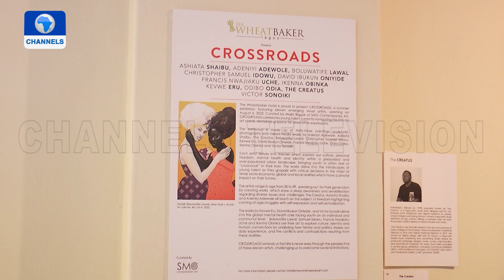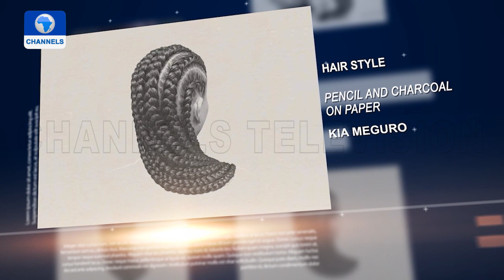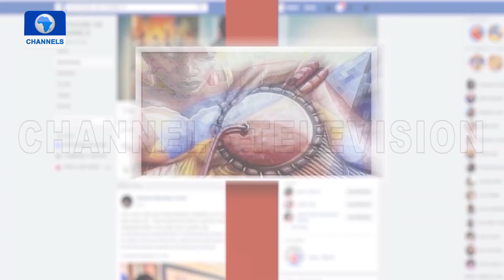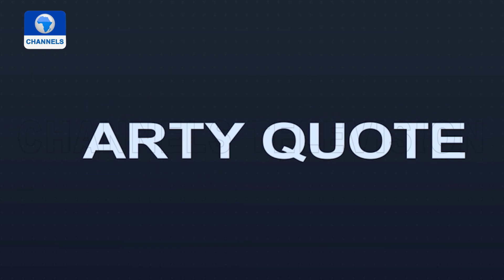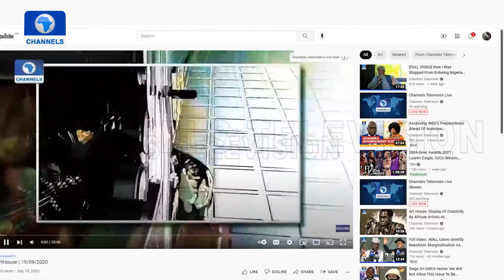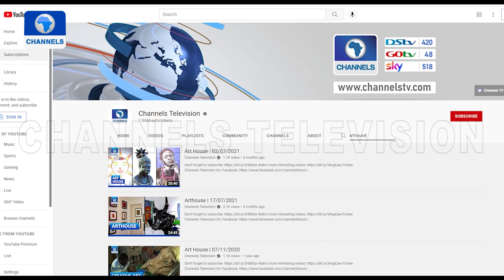Crossroads, A Group Exhibition By SMO Contemporary Art + More | ArtHouse